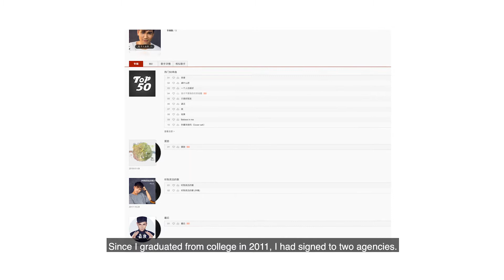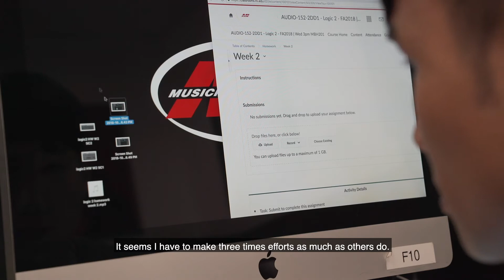A Chinese singer in Hollywood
This is a documentary about a Chinese singer who study in Hollywood, made from Vivian He who is study in USLA.